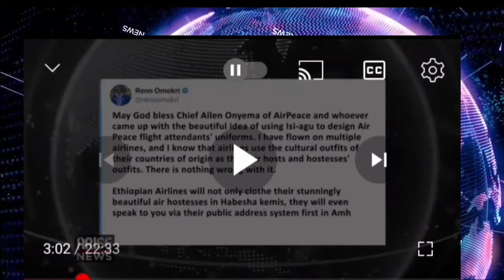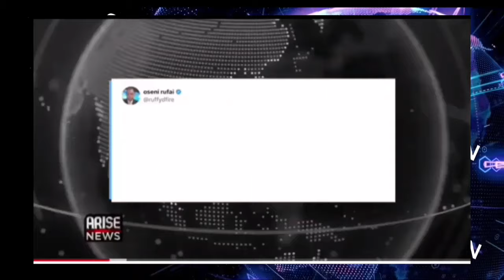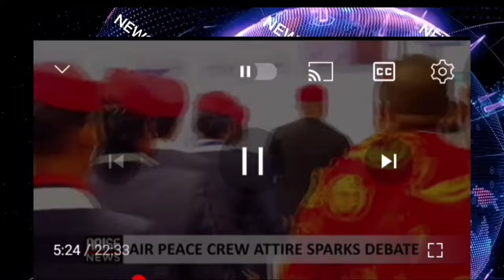Air Peace : They Gave Igbos 20 Pounds After The War Just To Subdue Us Economically But...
Air Peace launched its inaugural flight from Lagos to London on March 30th. And some people were questioning why Isiagu uniform.
watch the video to see our take on the issue.